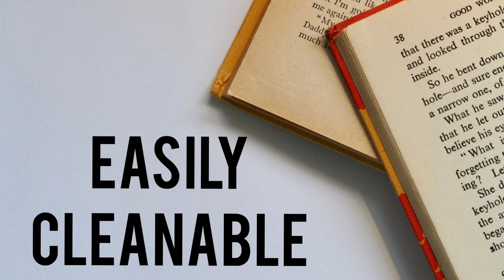Paperbacks - Pros and Cons | Paperback books | Pros and Cons - Episode 1 | The book dragon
Today I'm bringing you my first video in the Pros and Construction series that I'm about to do. The first episode in the series is the pros and cons of paperbacks.

Book(s) featured in the video :
Finding Audrey - Sophie Kinsella
Us against you - Fredrik Backman
Keepers of the Kalachakra - Ashwin Sanghi
Black leopard red wolf - Marlon James